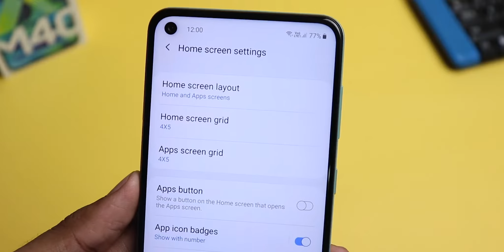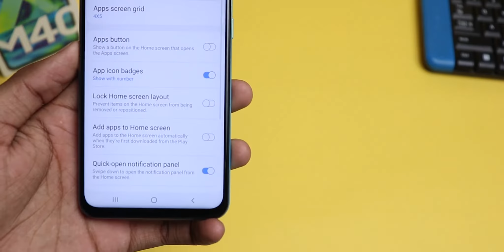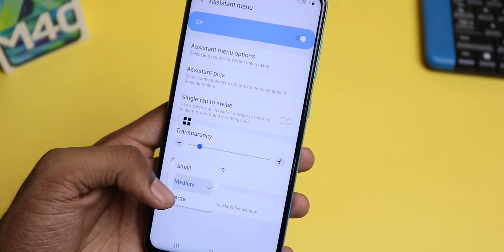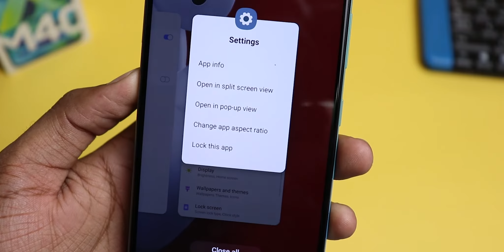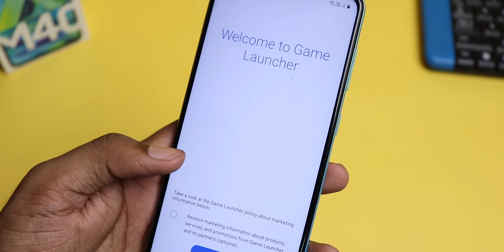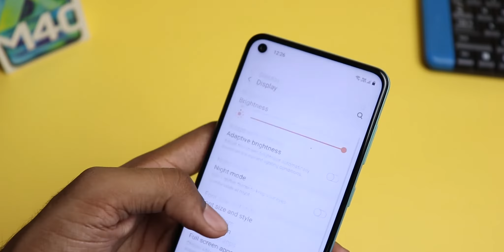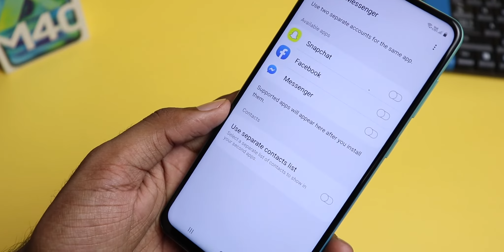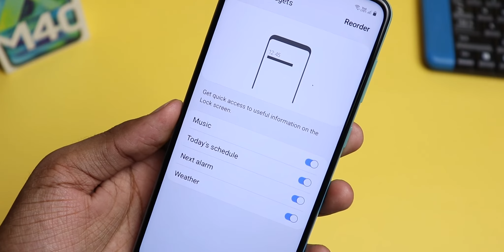Samsung M40 - Tips and Tricks!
Iss video me ham baat krenge Samsung M40 ki Tips and Tricks ka jinki help se aap apne Samsung ke phone ko or asani or efficiently use kr paoge...

♫Music♫